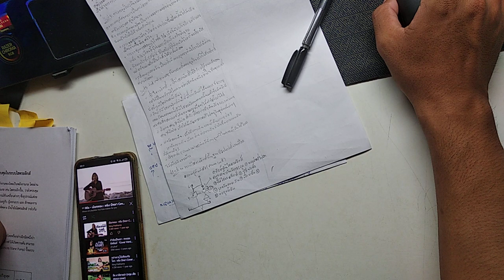Write homework and report to Teacher EP 24​